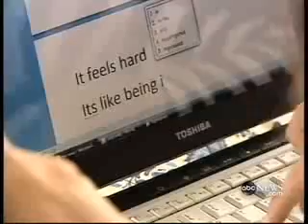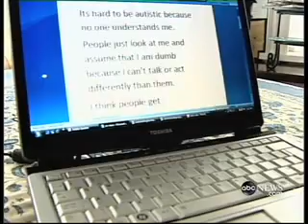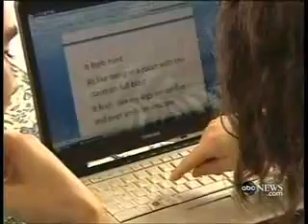Technology Mediates Knowledge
What role does technology have in knowledge creation in the case of this video?